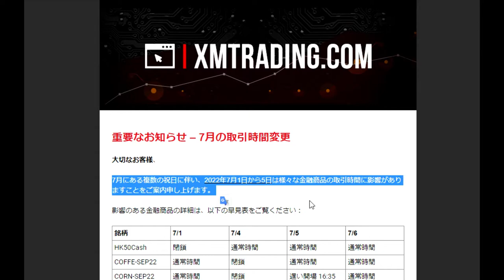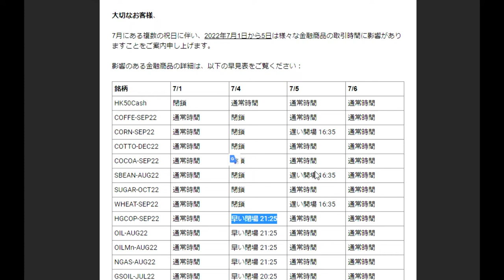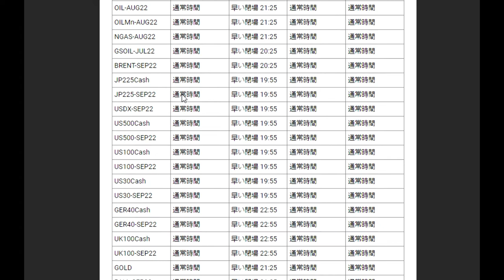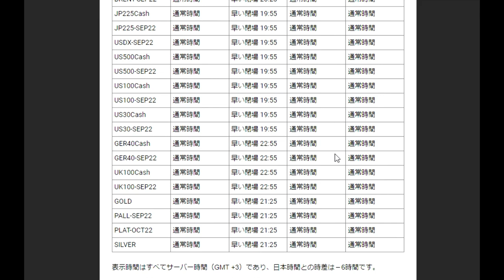【FXオリガルヒ】夏時間の連絡（XM証券から）